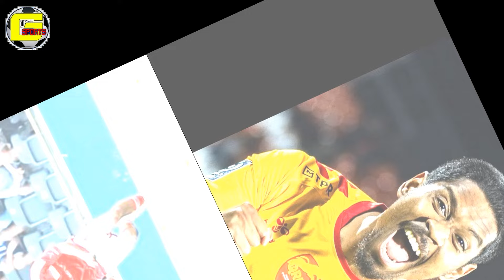✅TIN 03/11: CHẤN ĐỘNG ĐÔNG NAM Á! VFF QUỲ LẠI, NĂN NỈ THẦY PARK VÀ CÔNG PHƯỢNG TRỞ LẠI ĐT VIỆT NAM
✅TIN 03/11: CHẤN ĐỘNG ĐÔNG NAM Á! VFF QUỲ LẠI, NĂN NỈ THẦY PARK VÀ CÔNG PHƯỢNG TRỞ LẠI ĐT VIỆT NAM#tinthethao